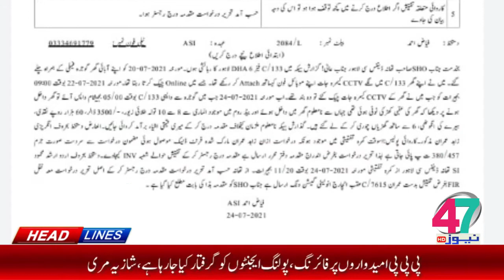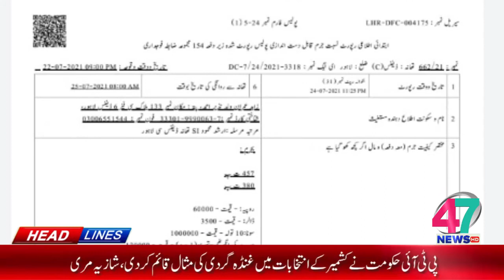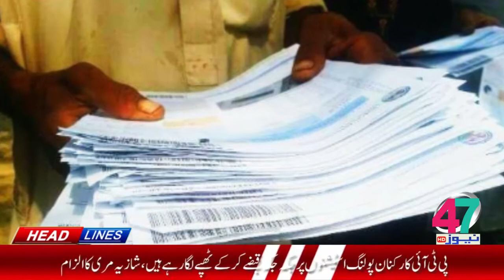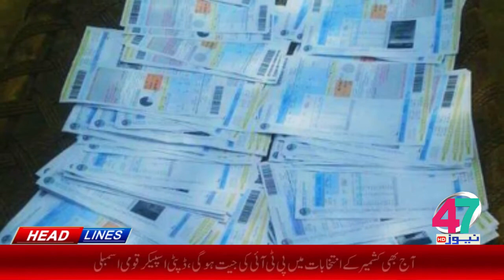HEADLINE [ 05:00 PM ] [25-07-2021] 47 News HD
47 news headline,reports,breaking news, live straming, brodcasting, crunnt affire,documentry tele film

Goals:
1. To deliver a service known for Excellence in Programming.
2. To be recognized as an Educational Institution with resources integral to the needs of the region.
3. To increase Community Involvement.
4.To Broaden and En